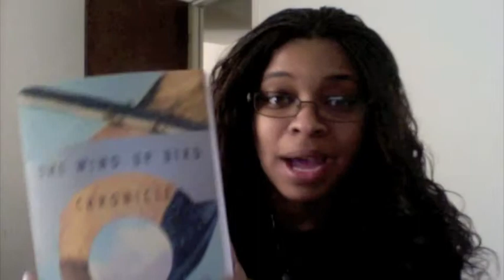The Issues I have with today's Animation (and graphic novels)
coming from an angry future graphic novelist and illustrator.